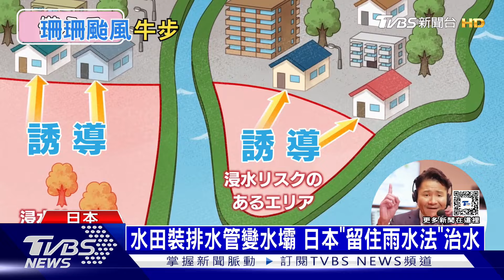九州各地「紫爆級」雨量 日本「留住雨水」新治水法｜十點不一樣20240829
珊珊颱風，為九州地區帶來驚人雨量。日本已經有多地出現「紫爆級」雨量，可能重演2019年「哈吉貝颱風」造成的關東大淹水。上次風災後，日本推出「流域治水」方案，可以利用地形特色，「留住」雨水，避免一口氣湧向河川，造成氾濫，這次剛好可以檢驗成效。